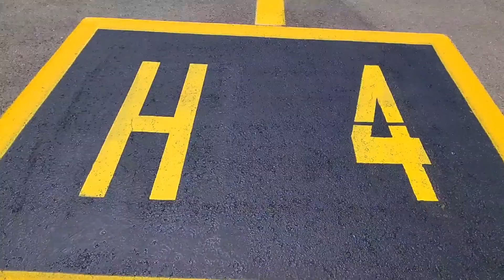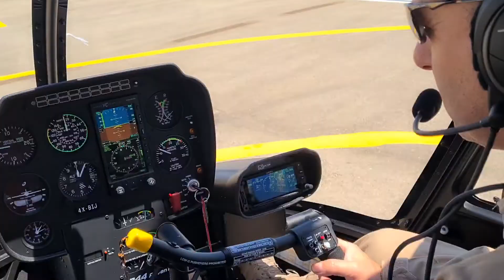June 4, 2022